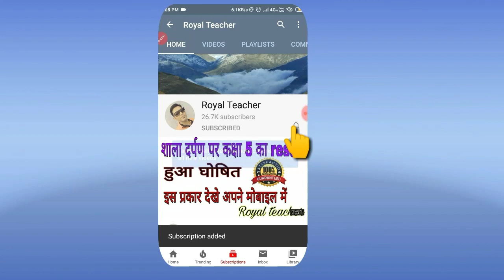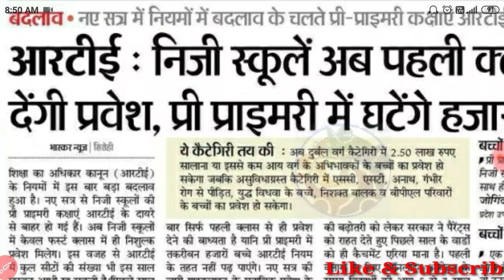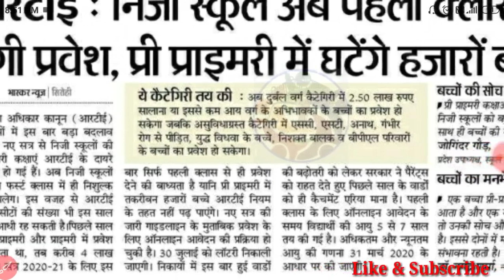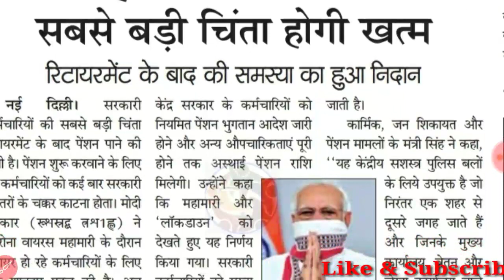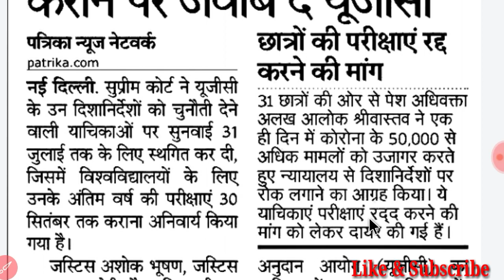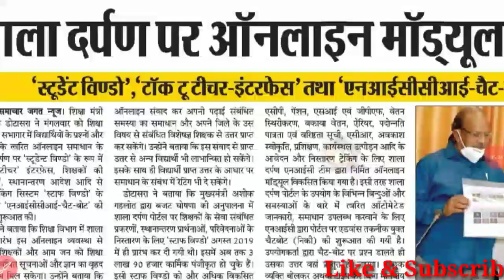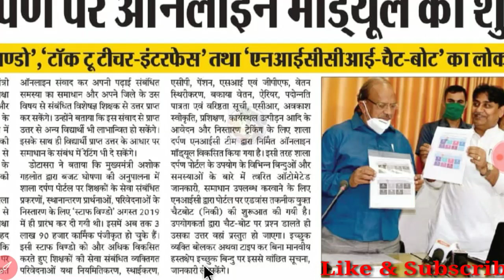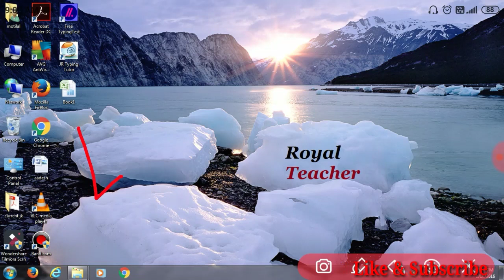Shala darpan online module start Student window, Tok to teacher interface